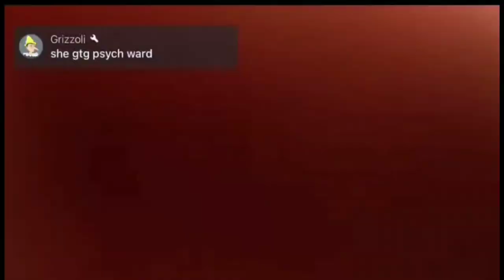Stoney & RV cast Press Naomi with camera in her face...🤬😳irl